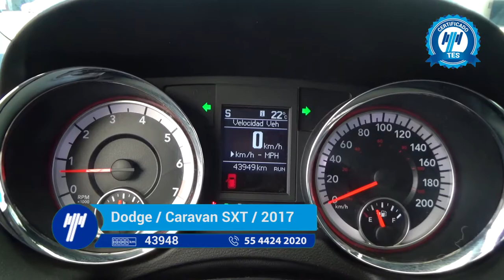Dodge / Grand Caravan SXT Plus Automática / 2017 - HR864123